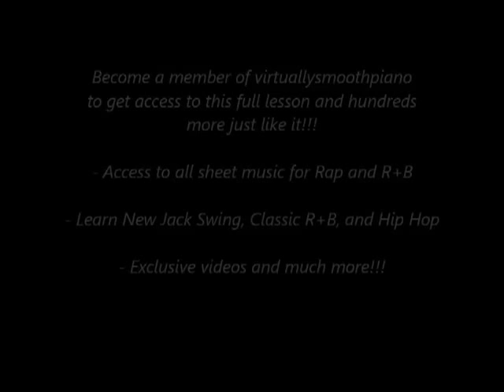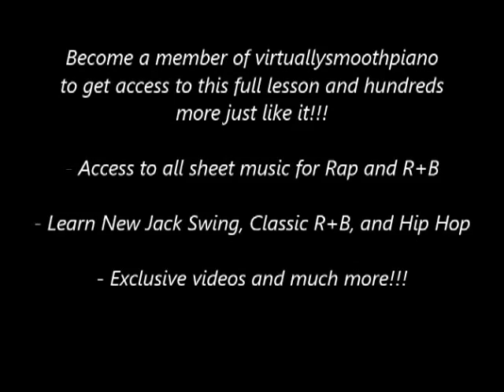Mint Condition - Pretty Brown Eyes